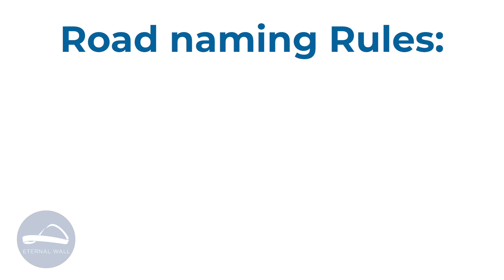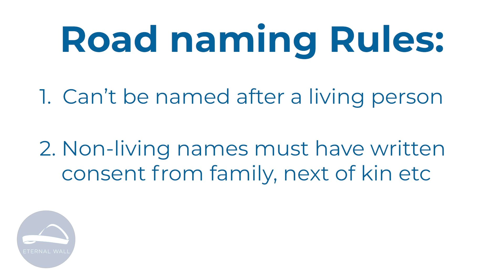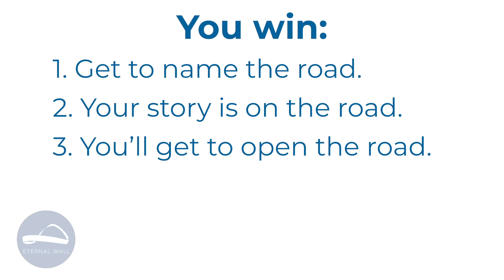What to name the road?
Let's name the ROAD!

You may have already heard that we are looking for ideas to name the access road to Eternal Wall!

Find out the low down, such as what you can win, in this week's video from our Founder Richard Gamble.

Check back every Friday for exclusive interviews with our team and special guests.

Got any questions you're dying to ask? Comment them below and we will try to answer them in our next videos.

EternalWall - a national landmark that will MakeHopeVisible. Built of one million bricks, with each brick linked to an AnsweredPrayer.